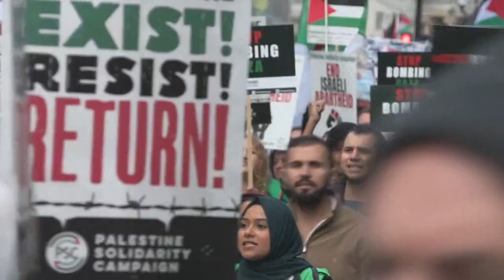Piers Morgan is Wrong. Pro-Palestine Does not Mean Pro-Hamas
I am yet to see the Flags Piers Morgan!